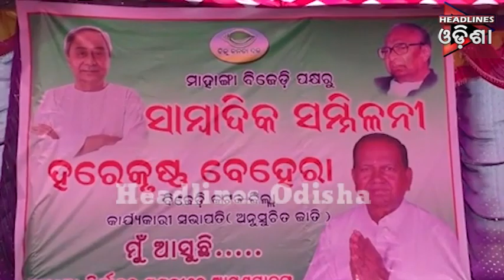ଓଡିଶା Prime ଭାଗ-୦୧....୨୮.୦୨.୨୦୧୯